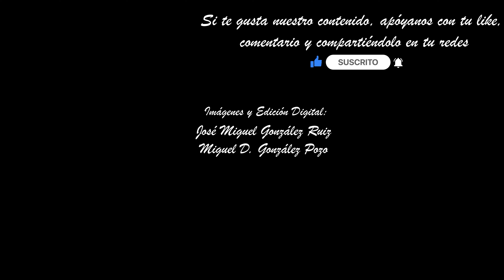DOLORES PUERTO DE LA TORRE MÁLAGA 2024 (CRISTO Y VIRGEN). VIERNES DE DOLORES 2024. MULTICÁMARA 4K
🎥 Imágenes de la Procesión de los Dolores del Puerto de la Torre (Cristo de la Hermandad y Caridad y Virgen de los Dolores, a su paso por la calle Jesús de la Sentencia, en la noche de  22 de Marzo 2024 (Viernes de Dolores).
⛪ Hermadad: Cofradia Sacramental del Stmo Cristo de Hermandad y Caridad y Ntra Sra de los Dolores.
📍Ubicación de la grabación: Calle Jesús de la Sentencia. Puerto de la Torre. Málaga
📅 Fecha de la grabación: 22/03/2024
🎺Acompañamiento Musical:
AM. Cautivo de Estepona.
BM. Soledad de Mena
Marchas:
🎵 Melodias de Ensueño
🎵 Madrugá Macarena.

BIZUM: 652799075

Equipo utilizado:
*2 Samsung S24 Ultra
*2 DJI Osmo Mobile 6
*Intel I9 9900. RTX 3070. 32 Gb RAM